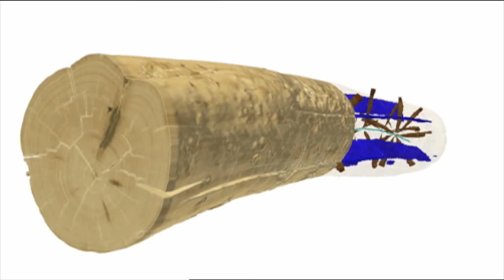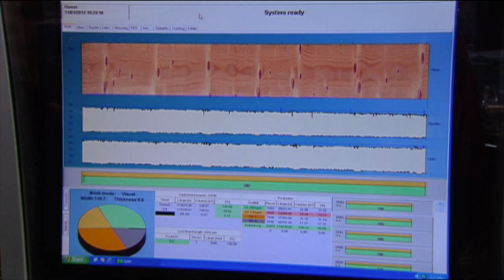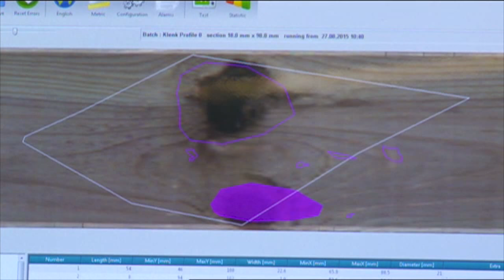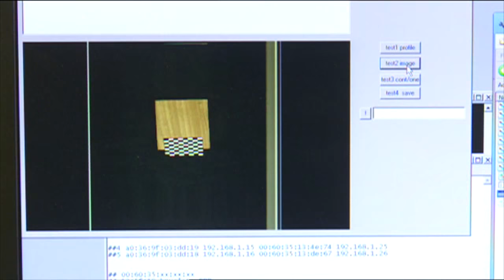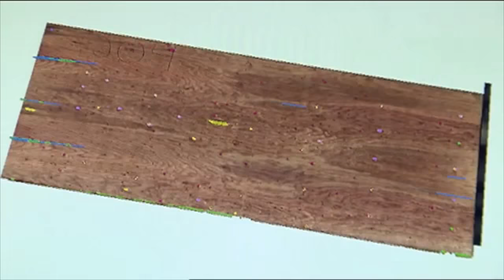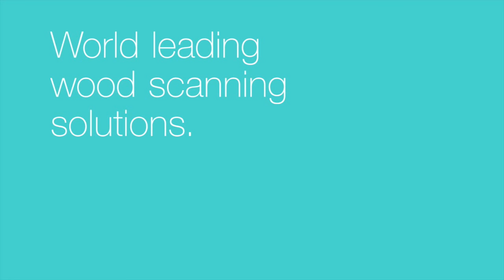Microtec company profile (english subtitles)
Microtec company profile featured at Rai Südtirol, regional TV magazine.